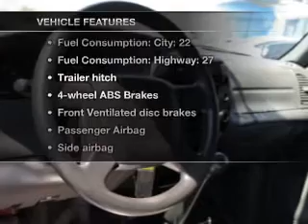2010 Ford Ranger - Raynham MA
This vehicle represents similar vehicles available at Silko Honda.
Contact Silko Honda at 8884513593, for availability of specific vehicles.
Year: 2010
Make: Ford
Model: Ranger
Trim: XL
Engine: 2.3 liter inline 4 cylinder 16 valve MPFI DOHC
Transmission: 5-Speed Manual
Color: Red
Mileage: 37096
Address:
1580 New State Hwy
Rt. 44